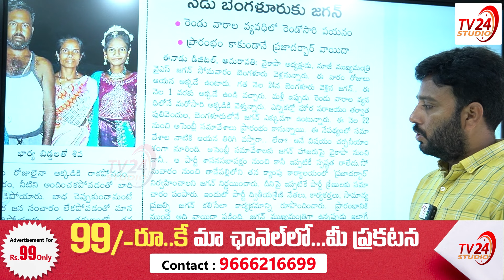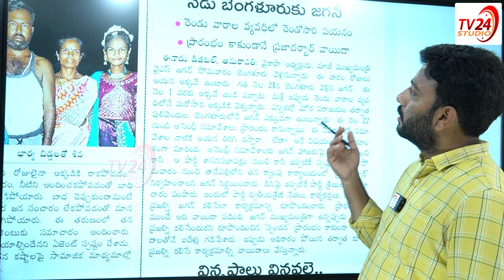మరోసారి బెంగుళూరు కి జగన్ | YS Jagan Mohan Reddy Bangalore Tour | YSRCP | TV24Studio